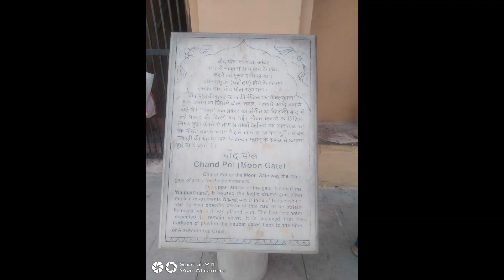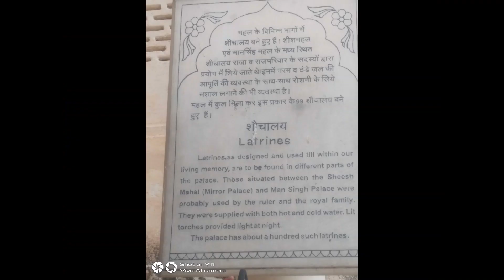Visita el Palacio de Ámbar, India, con Antonio Melgar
El fuerte de Amber es un conjunto palaciego situado en Amber, a 11 km de Jaipur, en el estado de Rayastán, que fue originalmente construida por los Meenas, quienes consagraron la ciudad a Amba, la Diosa Madre a la que conocían como “Gatta Rani” o “Reina del Pasado”

Dirección: Devisinghpura, Amer, Jaipur, Rajasthan 302001, India.